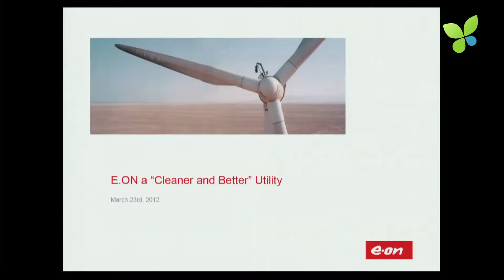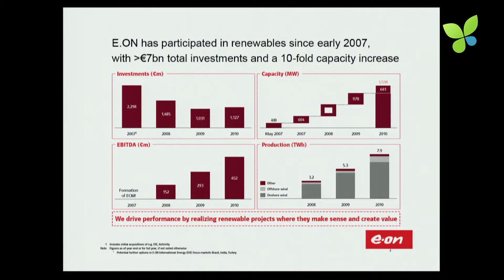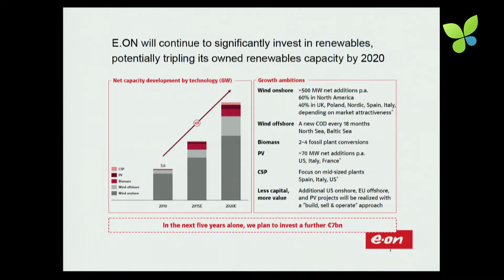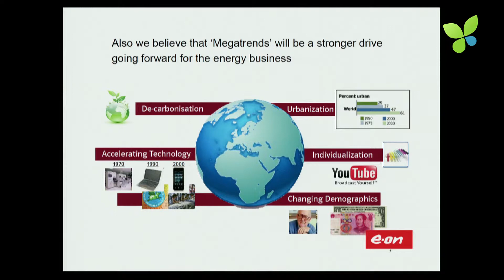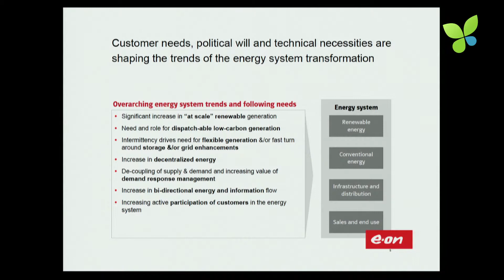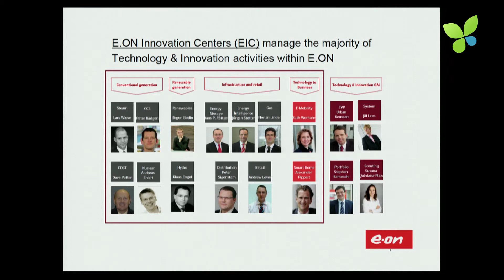ECO12 Berlin: Urban Keussen EON Smart Green Utility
Urban Keussen, SVP Technology & Innovation, presents the smart green innovation strategy of EON at ECO12 Berlin. Urban gives a very informative lecture on how a big utility like EON analyses megatrends and new key technologies that are decisive for the Energiewende (energy transformation). Although EON is still very active in large-scale energy generation with fossil fuels, it invested over €7B in renewables during the last couple of years, mostly in wind. We look forward to his upcoming talk at ECO12 Düsseldorf.